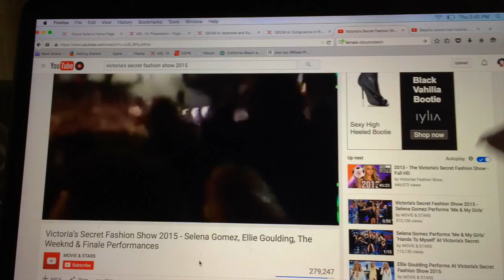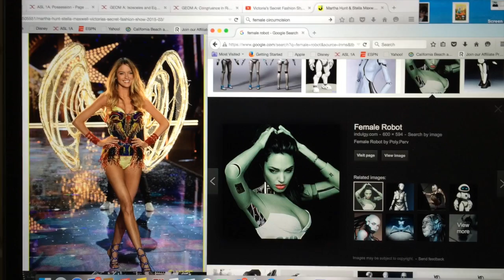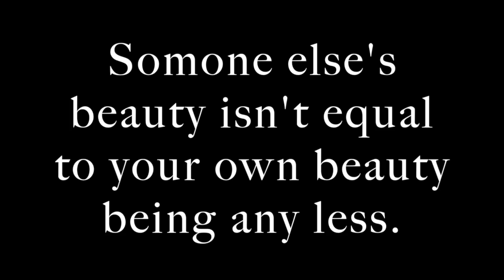Thoughts after the Victoria's Secret fashion show 2016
comment "I love myself" if you see this.

I love you, and you matter.